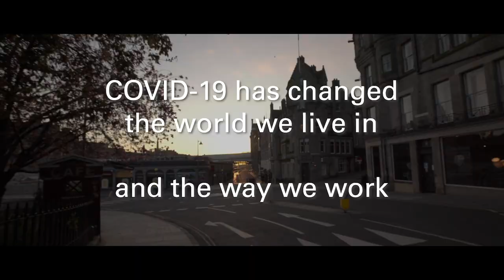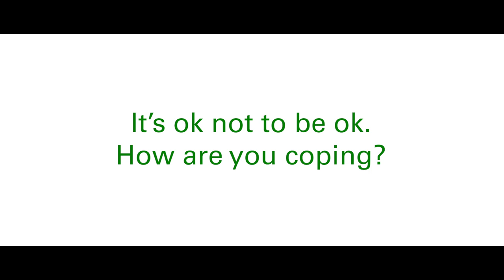Navigating Mental Health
Living and working through a pandemic is challenging us all. So we asked bp people and friends to share the steps they're taking to take care of themselves during during lockdown. Here's what they said.